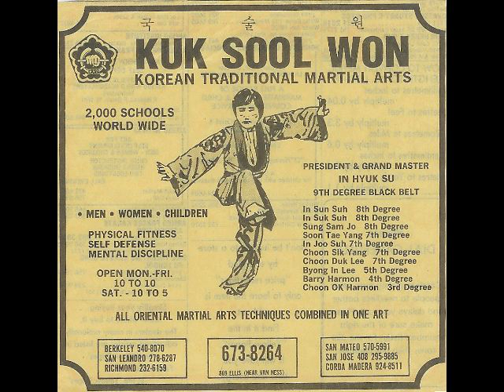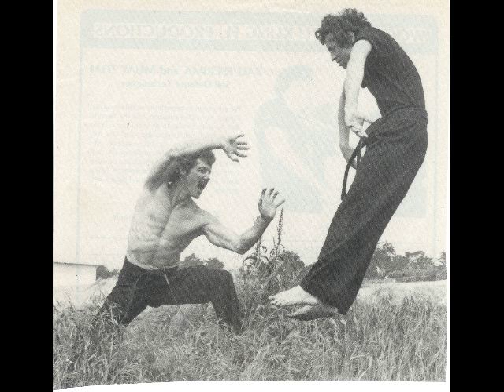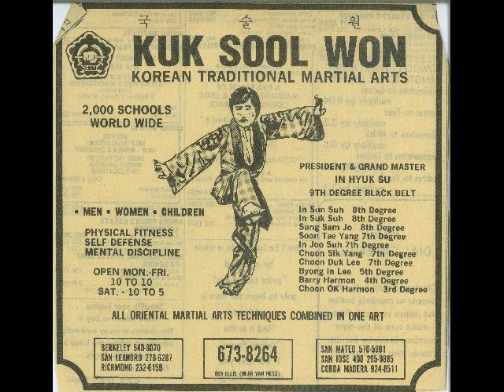Kuk Sool Won - Gene Gause #71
Photo Gallery 1